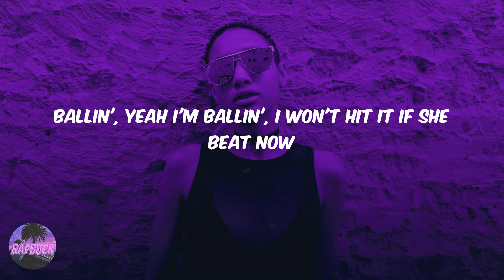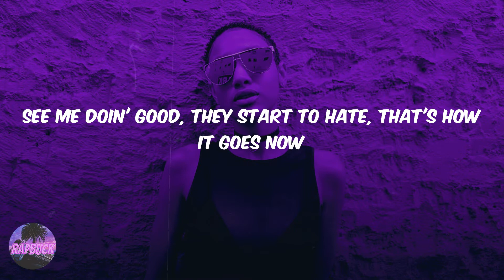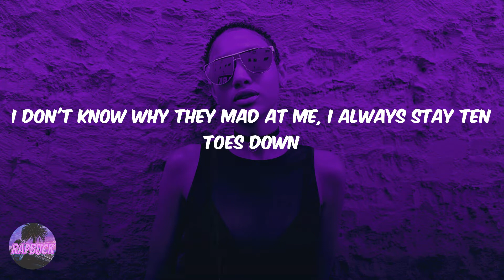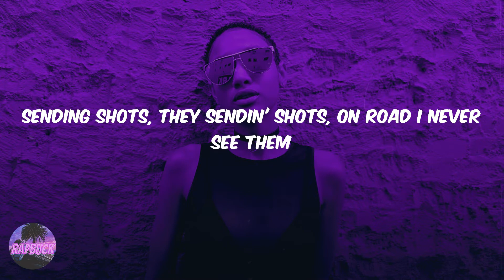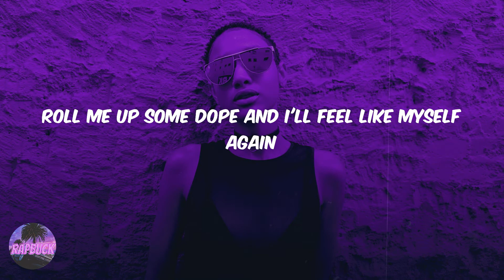NAV - Myself (lyrics)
Lyric video for 'Myself' by NAV

Lyrics Myself NAV:
Drivin' solo, I'm just swervin' through my ends
When I'm sober I just don't like who I am
Pour me up a 4 and I'll feel like myself again
Roll me up some dope and I'll feel like myself again
I'mma break every box they try to put me in
I got a lot of enemies who used to be my friends
I was sober for an hour but I'm rollin' off a bean now
The drugs, they give me confidence, I'm sayin' what I mean now
The xannies help me slow up, the lean it help me speed down
Ballin', yeah I'm ballin', I won't hit it if she beat now
Callin', yeah she callin', your bitch got me on the speed dial
Driving through the Rex I look at faces don't see no smiles
It's grimy in the 6, who can I trust? I'll never know now
Sprite is extra dark now, my doggie in the dog pound
They say I'm on the come up, but I've been on the come down
See me doin' good, they start to hate, that's how it goes now
I don't know why they mad at me, I always stay ten toes down
Drivin' through my city by myself, that's how I roll now
I remember being a kid my teachers told me I wouldn't be shit
Diamonds in my pinky, look like water, make me seasick
Never had no help so don't approach me on some free shit
Did this by myself so why the fuck would I do a remix?
His bitch gave me top, don't want the pussy, he can keep it
Money and the power, fuck respect 'cause I don't need it
Drivin' to the west, I popped a bean and now I'm speedin'
Know some people in the 6 that dissed me for no reason
Sending shots, they sendin' shots, on road I never see them
Taking Ls, they takin' Ls, I never wanna be them
Got your bitch beside me, she just asked me what a bean is
Put her number in my phone, and you know I delete it